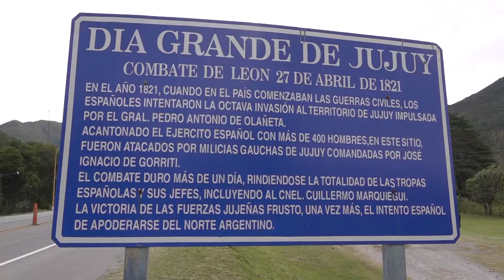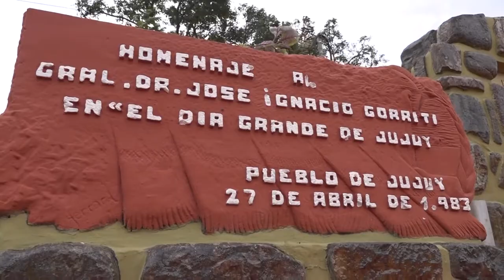Conmemoración 201 de la Batalla de Leon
Ediles capitalinos participaron de la conmemoración de los 201 años de la Batalla de Leon